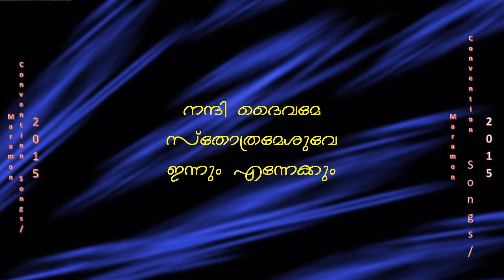Entethalla Daivame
Maramon Convention Songs 2015